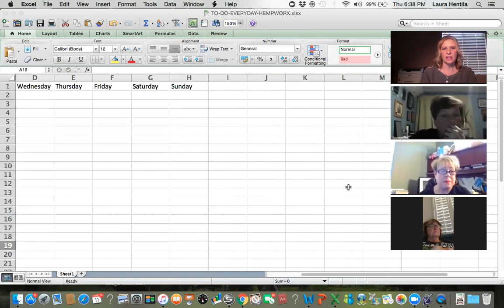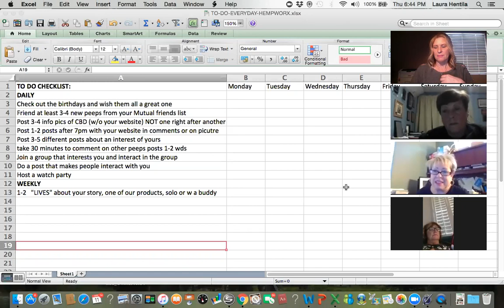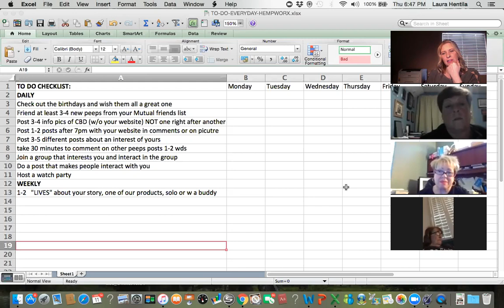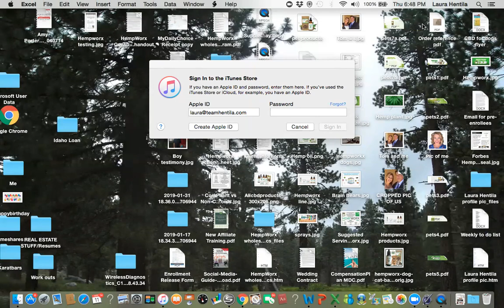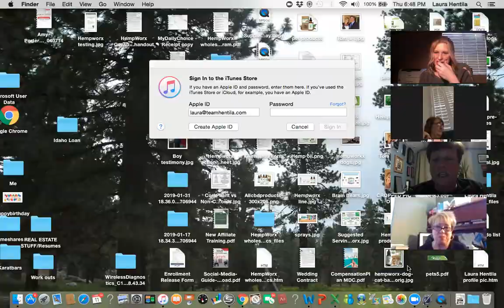Team Meeting 4/11/19